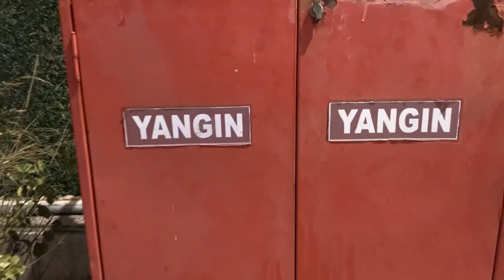ARABA YIKAMAYA VOL 2 KESİCİ ARAGAZ DOLU VİDEO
ＤＩＧＥＲ ＶＩＤＥＯＬＡＲＩＭ ⤵️ ⤵️

Merhaba Kankalar Ben Berk ÇAKMAK İzmir Bayraklıda Oturuyorum 2002 Doğumluyum Kanalımda Daha Önceden Bisiklet ve Motor Videoları Vardı Yaşımız Geregi ve Uzun Yıllardır Bu İşin Zevkini Aldigimiz İçin Çıtayı İlk Motora Daha Sonrada Arabaya Yükselttik Yıllardır Emek Vererek Bisiklet Motor İşinde Güzel Yerlere Geldik 2015 den Bu Yana Sosyal Medya Üzerinde Aktifim Şuanda Kanala Gelicek Videoların Çogunlugu Araba Üzerine Olucaktır Şahsıma Ait Aracımı Aldım ve Gezinti , Modifiye Üzerine Gelicek Her Şartta Her Videomla Konsepte Beni Destekleyen Seven Kişilere Sonsuz Teşekkür Ediyorum Arabaydı Motordu Hep Kendim Emek Vererek Geldim İlerleyen Zamanlarda da O Şekilde Olucaktır Sizleri Seviyorum .

2015 Yılında Basık Bisiklet Üzerine Açmış Oldugumuz Gruptur Anlık Olarak Türkiyenin En Büyük Basık Bisiklet Grubuyuz  .
2015 Yılından Beri Çeşitli Düzenlediğimiz Etkinliklerimiz , Konvoylarımız , Fuarlarımız İle Tanınmış Normal Bisikletlere Göre Farklı Bisikletlerimiz İle Duyulmuş Bir Grubuz Aileyiz Daha Fazlasını Ögrenmek İçin Sende Ailemize KATIL.